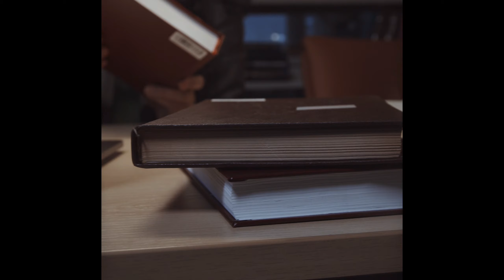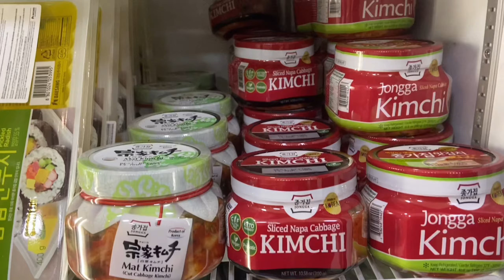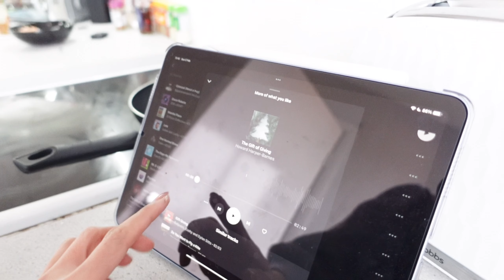productive weekend 💻 yummy breakfast 🥑 library 📚 making kimbap 🍙 grocery shopping 🛒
productive weekend 💻 yummy breakfast 🥑 studying in library 📚 making kimbap 🍙 grocery shopping 🛒living alone vlog

An Indonesian moving to Scotland for working as a research scientist.
This time I'm going to show you my productive  weekend in Scotland.

💻EDITING SOFTWARE
VLLO

CAMERA
📷 SONY ZV-1
📱 iPhone 11